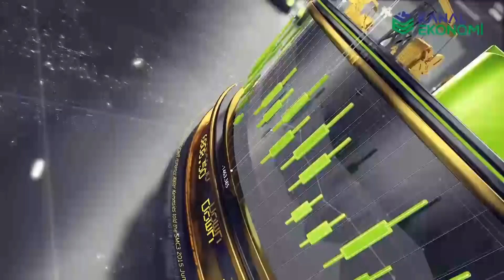Nazmi Arıkan Sınav Bilmecesini Çözdü !!!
Fen Bilimleri Yönetim Kurulu Başkanı Nazmi Arıkan Kanal Ekonomi stüdyolarında Usta Gazeteci Celal Toprak'ın konuğu oldu.
Gazeteci Celal Toprak'ın sorularını yanıtlayan Nazmi Arıkan eğitime dair tüm merak edilenleri masaya yatırdı.

Videoyu izledikten sonra yorum kısmına video ile ilgili görüş ve önerilenizi belirtmeyi unutmayın.